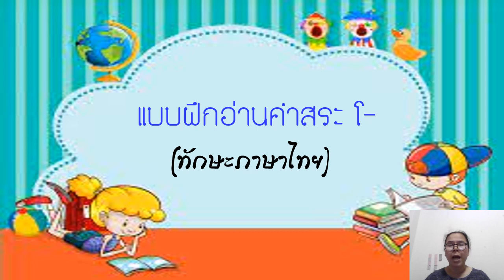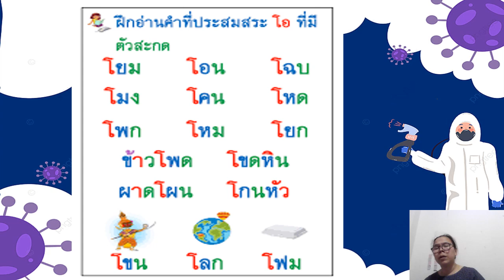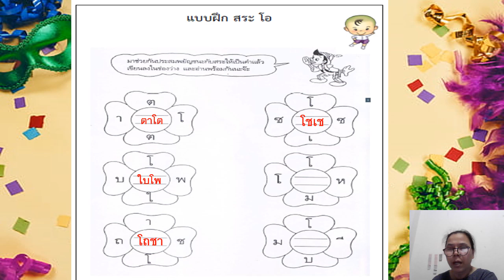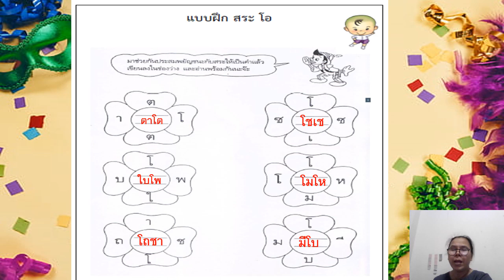18/06/2564 ป.1 วิชา ทักษะภาษาไทย เรื่อง การอ่านและการเขียนสะกดคำ